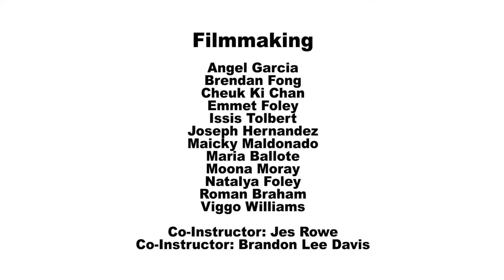Zoom In 35: Educated Guess - Credits